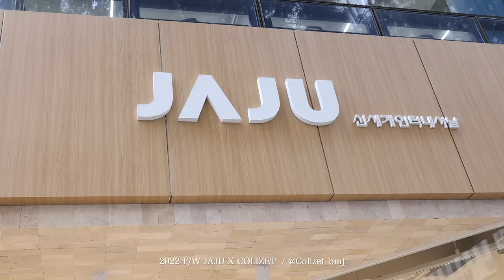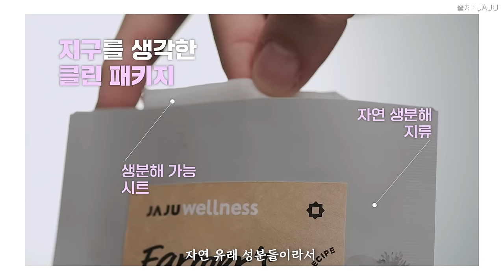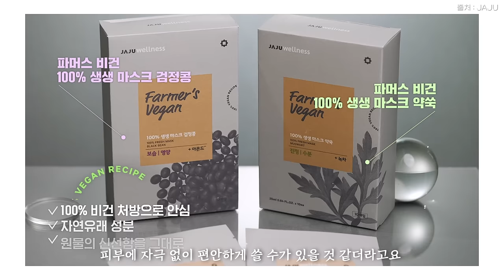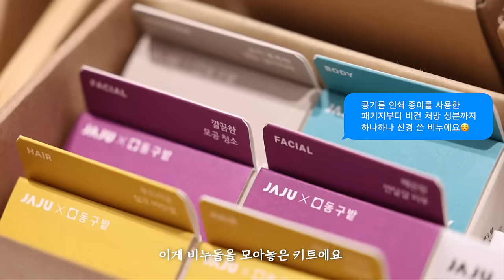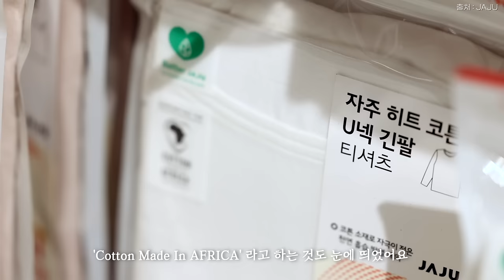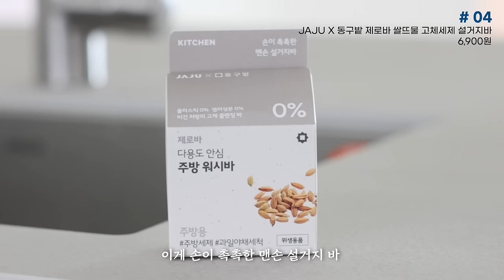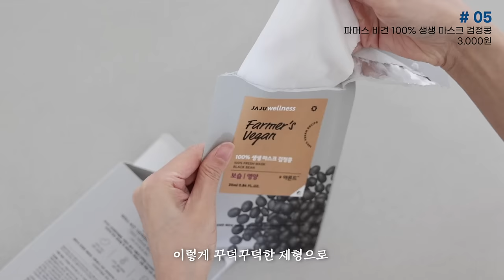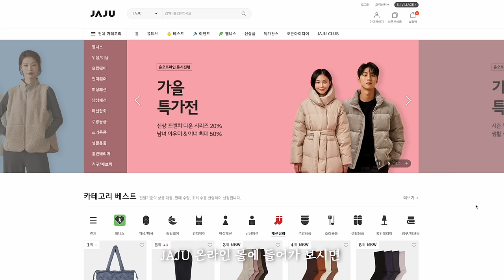자주(JAJU)에서 찐템 찾아왔습니다 / 추천템 언박싱 + 구독자 이벤트 🎁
여러분, 이번에 새롭게 오픈한 자주(JAJU) 매장에 방문해서 꿀템 쇼핑하고 왔어요~ 신세계인터내셔날 브랜드! 자주(JAJU)가 기존의 라이프스타일 브랜드에서 이제 패션, 웰니스를 아우르는 토탈 브랜드가 된다고 하더라고요. 이번에 제가 방문한 자주 부천시청점이 패션, 웰니스에 특화된 첫 번째 매장이라고 합니다. 친환경, 지속가능성, 비건, 편안한 옷 등 제가 좋아하는 것들만 쏙쏙 모아둔 곳이라 마음에 드는 제품들이 정~말 많았어요. 어떤 곳인지 영상으로 자세히 확인해 보세요! 👀

 🎉 자주(JAJU) X 콜리젯TV 구독자 댓글 이벤트 🎉

■이벤트기간 : 11월 11일 ~ 11월 18일
■당첨자발표 : 11월 20일 커뮤니티 발표공지

"영상에서 소개한 자주 제품 중 실제로 사용해 보고 싶은 자주 제품은?" 댓글을 남겨 주세요.
이벤트에서 당첨된 20명의 뮤즈님들께 아래의 선물을 보내드립니다.

1)파머스 비건 100% 생생마스크 10매입(27,000원)(유자향) :10개
2)자주 웰니스 99.9% 퓨어 바스티 3개입(19,900원)(라벤더향): 10개

* 오픈 행사 및 럭키백, 할인 행사 같은 경우 11월말까지 진행예정이나,
세한 문의사항은 매장 문의 부탁드립니다.